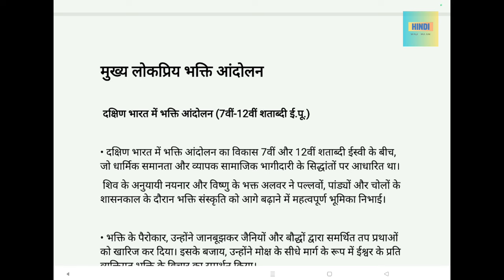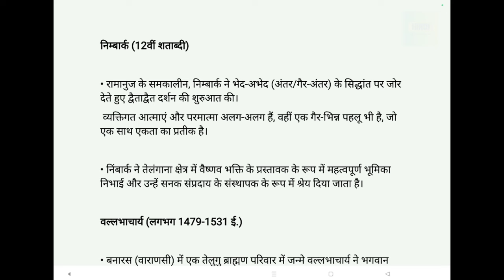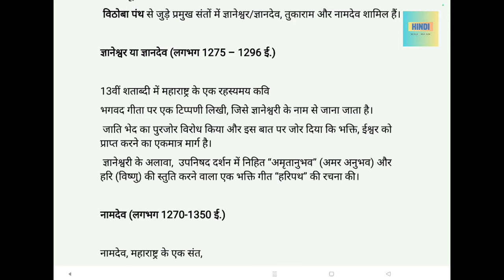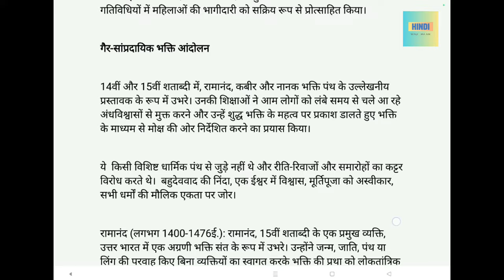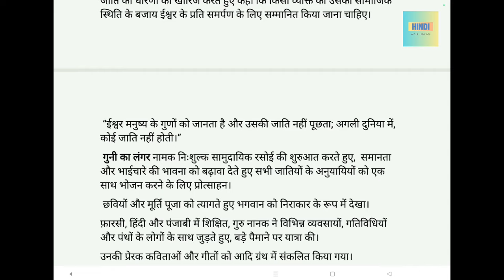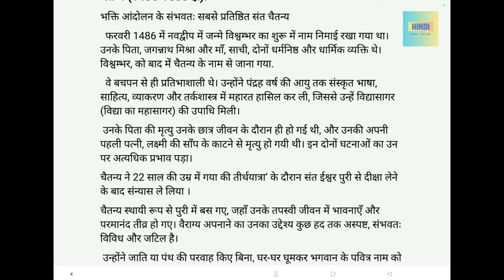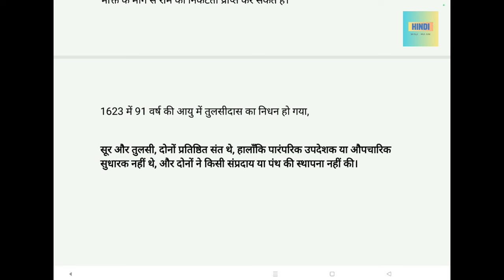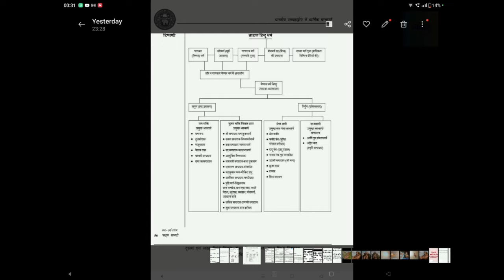प्रमुख धार्मिक आंदोलन religious traditions ba program semester 4 du sol ncweb NEP20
प्रमुख धार्मिक आंदोलन religious traditions in Indian subcontinent  ba program semester 4 du sol ncweb NEP20
भारतीय उपमहाद्वीप में धार्मिक परंपराएं